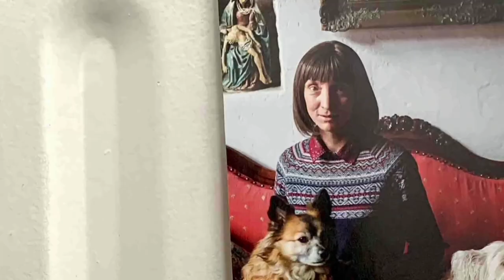【HIGHLIGHT】Clara Spilliaert × Hirohisa Koike【ダイジェスト版】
スピリアールト・クララ × 小池浩央（写真家・写真研究者）
「くららと小池さんのせきららトーク」
2022年3月5日（土）19:30 - 21:00

個展「くらら せきらら」について
この度、現代芸術振興財団はスピリアールト クララ個展「くらら せきらら」を開催いたします。
CAF賞2020最優秀賞の副賞であり、日本で初となる今回の個展では、2009年から2017年まで描き続けた「せきらら」な絵日記ドローイングという 制作の根源に焦点を当て、陶芸へと表現の幅を広げていった過程を紹介します。

《展覧会概要》
CAF賞2020最優秀賞受賞作家 スピリアールト・クララ個展「くらら せきらら」
会期：2022年2月5日（土）－3月26日（土）
会場：現代芸術振興財団（東京都港区六本木6-6-9 ピラミデビル4階）
開廊時間：会期中の木・金・土、12:00～19:00（日・月・火・水、3月17日休廊）
入場無料、事前予約不要

《出演者情報》
スピリアールト クララ / Clara Spilliaert